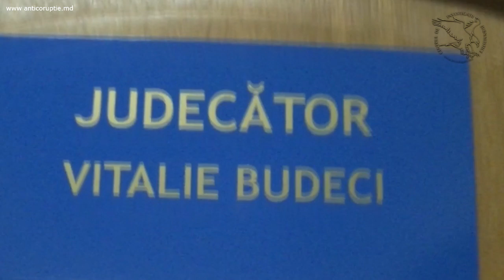Achitarea lui Begleţ